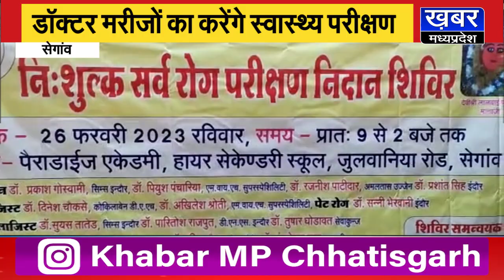SEGAON - 26 फरवरी को लगेगा निशुल्क स्वास्थ्य शिविर, डॉक्टर मरीजों का करेंगे स्वास्थ्य परीक्षण